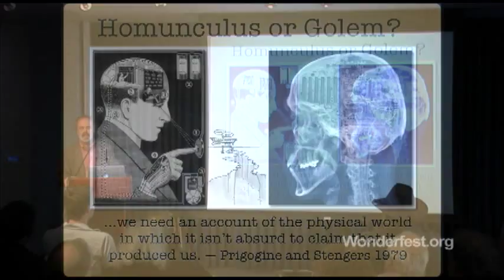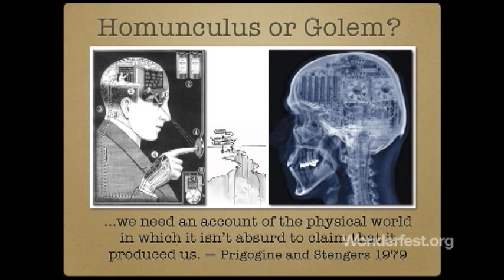Teleology: Making Sense of Self and the World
Terrence Deacon, Professor of Anthropology at the University of California, Berkeley, discusses his new book, Incomplete Nature: How Mind Emerged from Matter, and the idea of teleology - the meaning of design and purpose in humanity and nature.

What are such things as emotion, purpose, and meaning? In this presentation, Terrence Deacon, neuroscientist and chair of UC Berkeley's Anthropology Department, addresses such crucial questions in the study of consciousness.

Professor Deacon's talk will focus on the central idea of his new book, "Incomplete Nature," namely that key elements of consciousness (feelings, meaning, and purpose, among others) emerge from specific constraints on the physical processes of a nervous system.

As physicists work toward completing a theory of the universe and biologists unravel the molecular complexity of life, a glaring incompleteness in this scientific vision becomes apparent. The "Theory of Everything" that appears to be emerging includes everything but us: the feelings, meanings, consciousness, and purposes that make us (and many of our animal cousins) what we are. These most immediate and incontrovertible phenomena are left unexplained by the natural sciences because they lack the physical properties-such as mass, momentum, charge, and location-that are assumed to be necessary for something to have physical consequences in the world. This is an unacceptable omission. We need a "theory of everything" that does not leave it absurd that we exist.